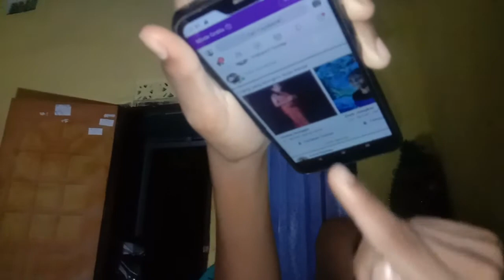Beginilah pada saat mati lampu dan di guyur hujan deras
Beginilah kalo lampu mati dan di guyur hujan deras
Sampe banjir melanda di depan rumah
Tapi kami tetap bersamngat dan tetap berkumpul dengan sanak keluarga dan kawan kawan semua yang ada dirumah saya.
Harapan kami selalu tetap bersama dan selalu bersama. selamanya🙏🙏🙏🙏🙏🙏🙏🙏